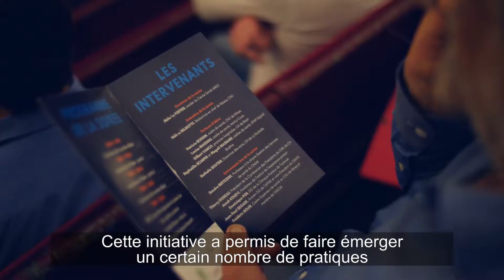Retour sur l'initiative Au Cœur de l'Hôpital !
Retour en vidéo sur l'initiative Au Cœur de l'Hôpital et la soirée débat du 17 mai dernier.